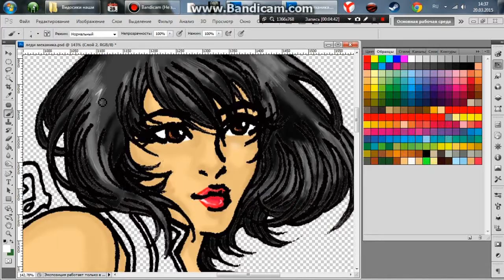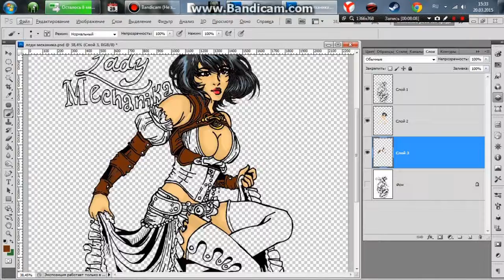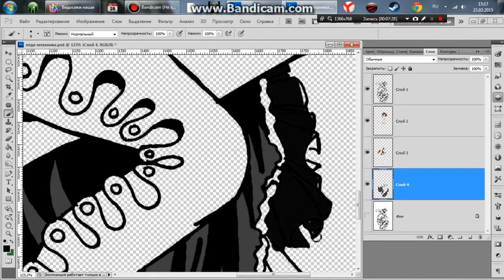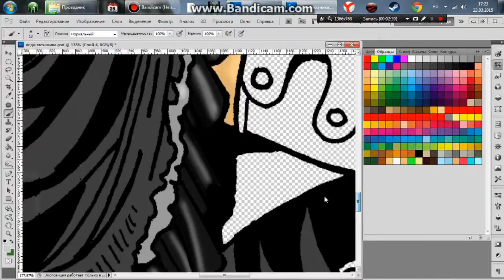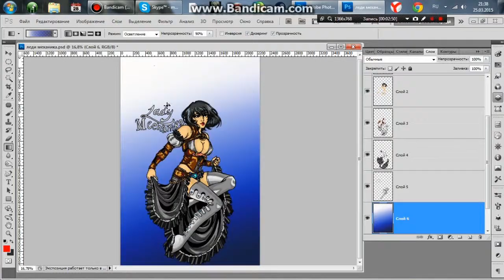Speedpaint / спидпейнт - Рисуем Леди Механику (Lady Mechanica)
В этом спидпейнте я вдохну цвет в нарисованную мною несколько недель назад чёрно - белую работу  "Леди Механика" ( фан - арт на персонажа Джо Бенитеза   "Леди Механика" (Lady Mechanica)).